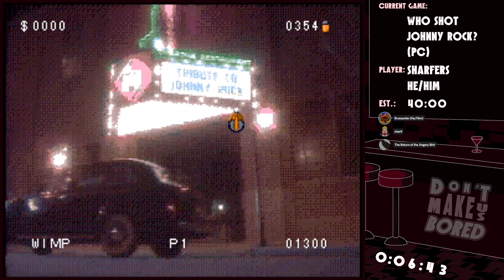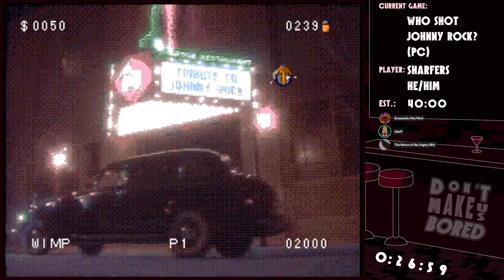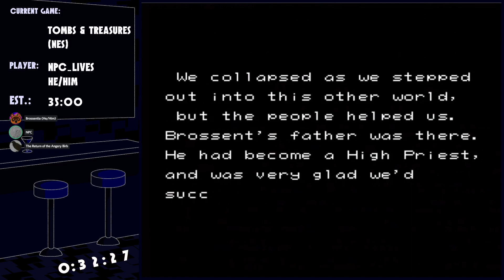Don't Make Us Bored! Week 68: Playing Mind Games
Corndan and Brossentia's variety show! The only rule for the players? Don't make us bored! We reserve the right to gong anyone for being too boring.

Intro: 0:00
FlannelKat, Xess: 4:06
sharfers, Who Shot Johnny Rock?: 1:07:40
NPC_Lives, Tombs & Treasure: 1:46:19
Tymestalker, Shadowgate: 2:29:59